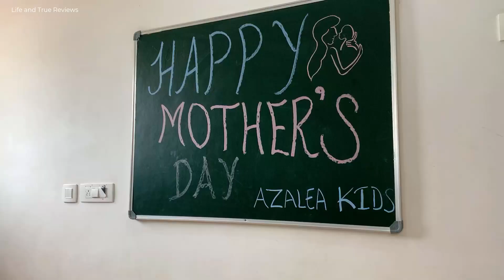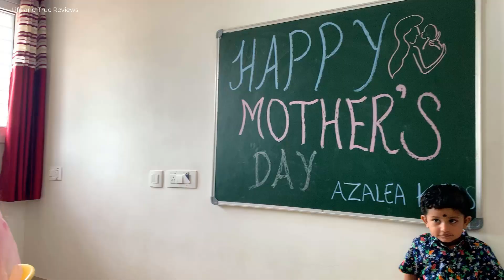Mother's day celebration in school KLAY Preschool and Daycare|Vediclore|Bachpan|Euro kids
Vlogging gear price ❤️
Product we use ❤️

hit likes.

lots of  ❤️